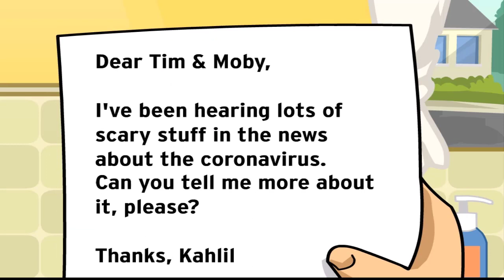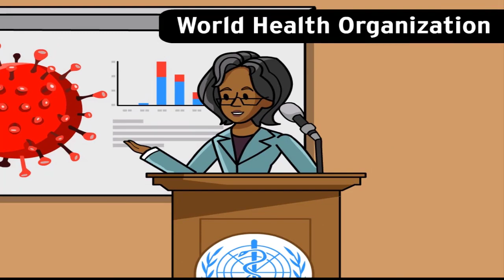Coronavirus OR COVId - 19: What Are The Symptoms OF Covid 19 OR Coronavirus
Watch for symptoms
Reported illnesses have ranged from mild symptoms to severe illness and death for confirmed coronavirus disease 2019 (COVID-19) cases.

These symptoms may appear 2-14 days after exposure (based on the incubation period of MERS-CoV viruses).

👉 Fever
👉 Cough

If you develop emergency warning signs for COVID-19 get medical attention immediately. Emergency warning signs include*:

👉 Trouble breathing
👉 Persistent pain or pressure in the chest
👉 New confusion or inability to arouse
👉 Bluish lips or face
👉 This list is not all inclusive. Please consult your medical provider for any other symptoms that are severe or concerning.